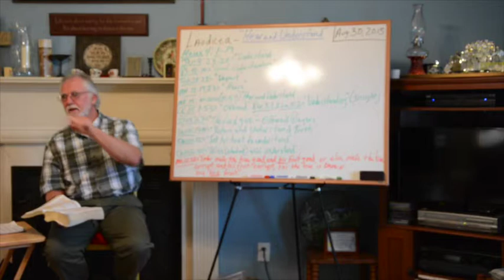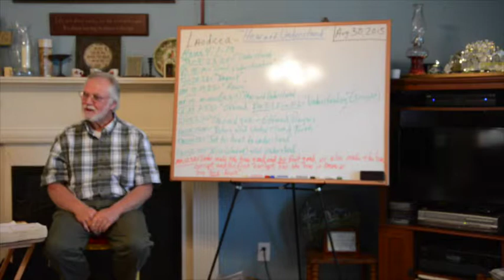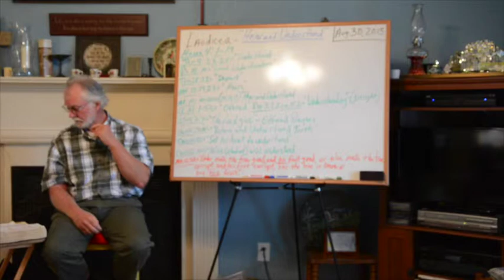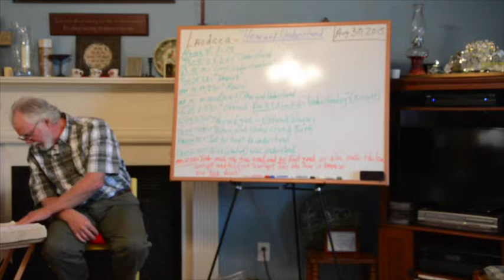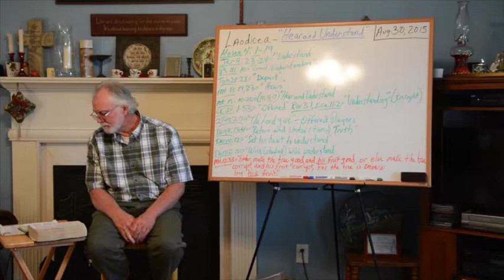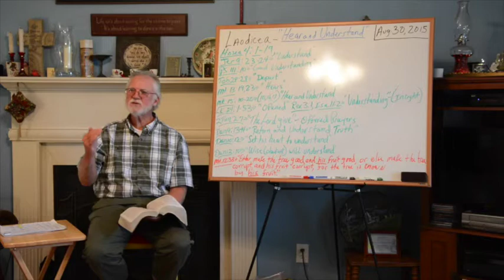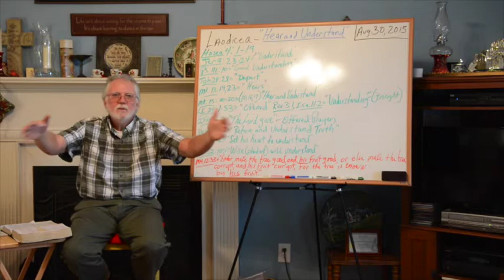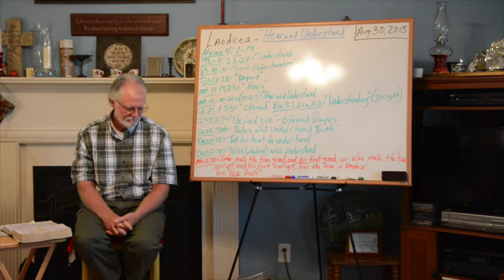Laodicea: Hear & Understand 2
Visit MichaelJohnsonMinistries.com to read whats on the board and fill out our contact form if you have any questions.